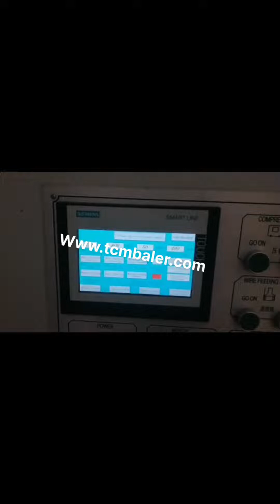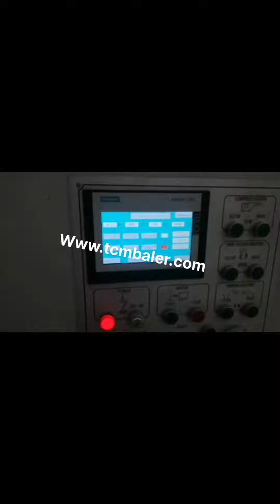small machine pressing carton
carton box pressing machine South Africa, carton box pressing Belarus, Alibaba.com offers 2,131 carton box pressing machine products. About 0% of these are Wrapping Machines, 25% are Other Packaging Machines, and 8% are Gluing Machines. A wide variety of carton box pressing machine options are available to you, such as application. small carton machine Madagascar, small carton machine Suppliers Norway, A wide variety of small carton machine options are available to you, There are 83,968 suppliers who sells small carton machine on Alibaba.com, mainly located in Asia. The top countries of suppliers are India, China, and Philippines, from which the percentage of small carton machine supply is, China Press Machine For Carton Monaco, China Press Machine Spain, A wide variety of press machine for carton options are available to you, There are 34,836 press machine for carton suppliers, mainly located in Asia. The top supplying country or region is China, which supply 100% of press machine for carton respectively. Carton Press Machine Australia, Carton Box Baling Press Uzbekistan, Carton is a widely used packing material which made of cardboard, Kraft or corrugated fiberboard. We can see it everywhere in our daily lives, such as milk box, express box, juice box, etc. Carton press machine is ideal for recycling all kinds of waste and used cartons. China Hydraulic Baling Machine for Pressing Used Myanmar, New Zealand, China Hydraulic Baling Machine for Pressing Used Carton Box, Find details about China Baling Machine, Hydraulic Baling Machine from Hydraulic Baling Machine for Pressing Used Carton Box, IDL INDUSTRIAL GROUP LIMITED Carton Press Machine Panama, Carton Press Machine Suppliers Czech, Alibaba.com offers 36,398 carton press machine products. About 27% of these are other packaging machines, 11% are heat press machines, and 1% are punching machines. A wide variety of carton press machine options are available to you, such as apparel, beverage, and textiles. carton baling machine for pressing carton scrap and Suriname, France, carton baling machine for pressing carton NO NEED OF ROPE TO TIE A BALE 100% IN TRIPLE ACTION MODEL, why to waste million of wire rope to tie a bale, Triple Action Mini Jumbo is a medium category machine equipped with only three cylinders and is perfect and efficient for producing bales of medium weight ranging from 25Kg to 75Kg. corrugated cardboard box baler machine Greece, hydraulic Switzerland, cardboard corrugated box baler machine simply define to minimize the workload of a packaging industry,who involve in making carton boxes for a company big scale to small scale,during making a cardboard box some boxes which do not make in perfect shape or there is mistake in printing on box then that type of boxes get rejected by the vendor or get rejected by the maker.so its necessary to re, Carton Box Making Machine at Best Price in India Find here online price details of companies selling Carton Box Making Machine. Get info of suppliers, manufacturers, exporters, traders of Carton Box Making Machine for buying in India. China Pressing Machine Ecuador, Pressing Machine Kuwait, China Pressing Machine manufacturers, Select 2020 high quality Pressing Machine products in best price from certified Chinese Press Machine manufacturers, Hydraulic Press suppliers, wholesalers and factory on Made, in, China.com paper baling machine squeezing waste Mozambique, Romania, paper baling machine and paper baling press machine is used to press the scrap generated from paper,note book,newspaper,stationary item,from government firm and so on, but to make new paper its costlier than recycling .so this paper baling machine is helped in to press the all kind of paper,hydraulic waste paper baling press machine,hydraulic waste paper baling press.hydraulic waste paper, scrap baling press machine Zambia,